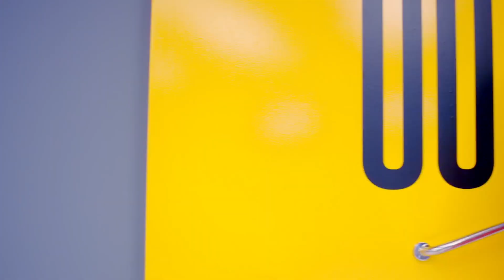AOA日本1stアルバム『Ace of Angels』発売記念！「７つの謎のキーワード」～へジョンからのキーワード!!!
AOA日本1stアルバム『Ace of Angels』発売記念！「７つの謎のキーワード」の詳細はこちら：

【『Ace of Angels』商品概要】
全10形態
10月14日発売

■初回限定盤A：　品番 UICV-9131

CD＋DVD
￥3,611税抜） / ￥3,900(税込)

■初回限定盤B：　品番 　 UICV-9132
CD＋卓上カレンダー

■通常盤 ：　品番 UICV-1056
CDのみ
￥2,779（税抜） / ￥3,000(税込)

■ピクチャーレーベル・スペシャルプライス盤(メンバー別全７種) ：　品番 UICV-9136～UICV-9142
CDのみ

‹収録内容›
※CD全形態共通

-CD-

1. Oh BOY ※新曲
2. 胸キュン
3. ELVIS -Japanese ver.-
4. チョアヨ！
5. Luv Me -Japanese ver.-　※新日本語ver.
6. ショートヘア -Japanese ver.-
7. Lemon Slush 　※新曲
8. Like a Cat
9. You Know That -Japanese ver.- ※新日本語ver.
10. Stay with me　　※新曲
11. ミニスカート -Japanese ver.-

-DVD-（初回限定盤Aのみ）
・ミニスカート -Music Video-
・Like a Cat -Music Video-
・胸キュン -Music Video-
・Oh BOY -Music Video-
・Oh BOY Dance ver. -Music Video-
・Oh BOY MV & Jacket Making Film
・AOA log-in TOKYO #7
・AOA log-in TOKYO “胸キュン” Digest